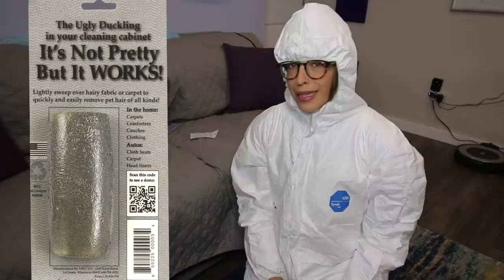Testing Cleaning Gadgets pt. 3!!!!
Love products that actually work!